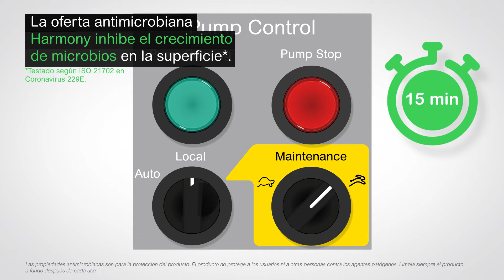La respuesta de Schneider Electric a la Antimicrobial Operator Interface Solution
Ya puedes dejar de buscar una solución antimicrobiana para tu interfaz de operador. La oferta Harmony de Schneider Electric tiene una gama completa de productos antimicrobianos: botones pulsadores, luces piloto, botones de parada de emergencia y paneles.

►Más información gama de antimicrobianos Harmony inhibe el crecimiento de microbios en los botones pulsadores en un 95% en 15 minutos y en un 99,9% en 2 horas.